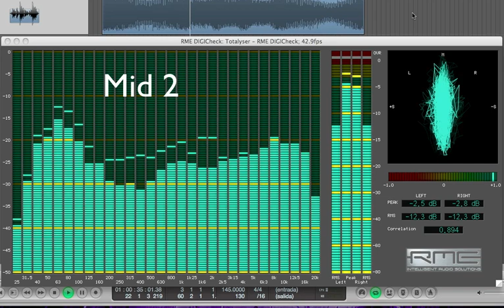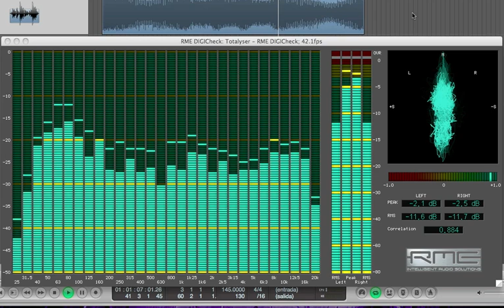xone 62 EQ + hi pass filter (no resonance)